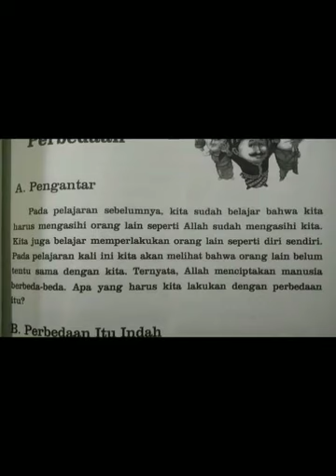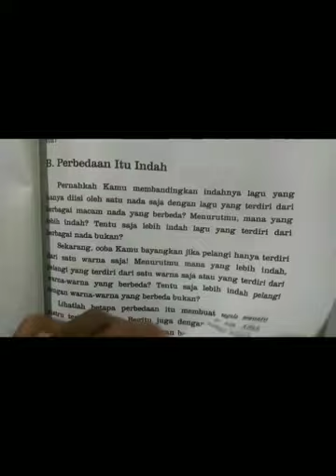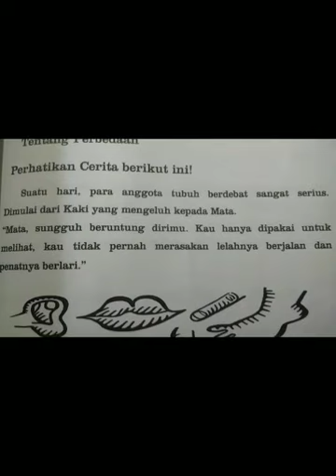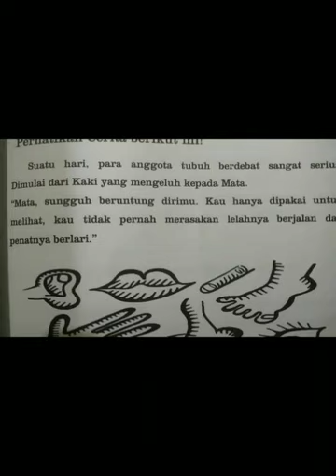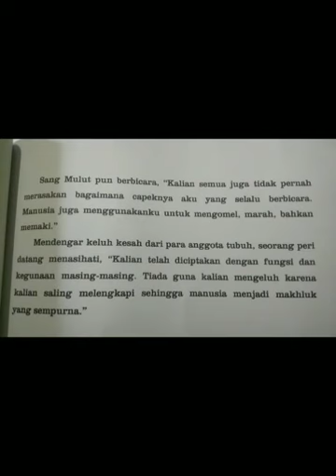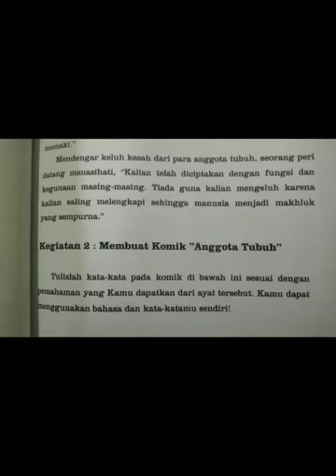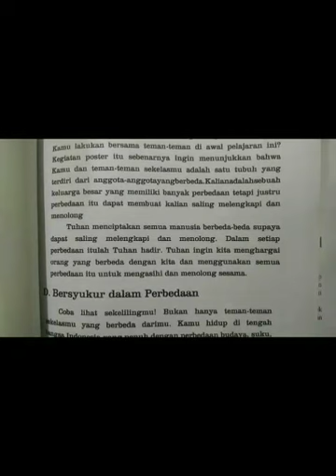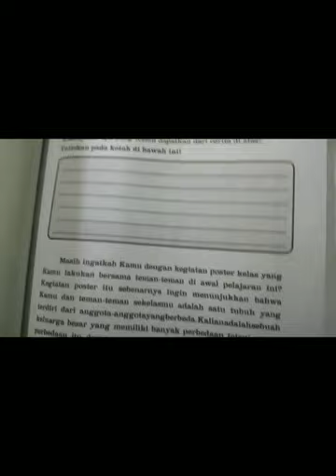Kelas 3 Budi Pekerti Pembelajaran 3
Shalom anak-anak,
untuk pelajaran Budi Pekerti hari ini, Ms. Ayu akan mengajak anak-anak bersama untuk belajar materi tentang Pembelajaran 3
Mari kita simak bersama materi yang akan dibawakan oleh Ms. Ayu
Terimakasih

                                                                                                      Tuhan Memberkati